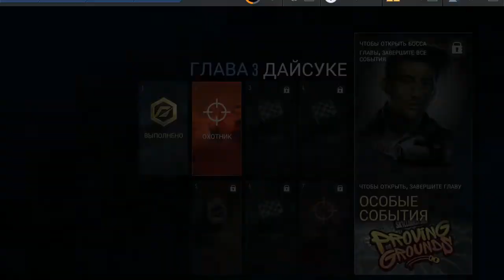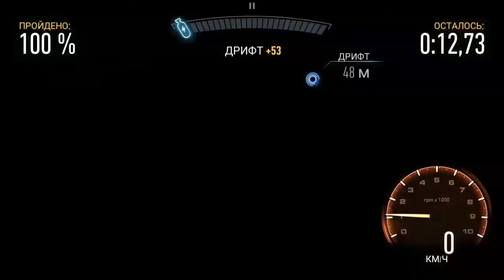NEED FOR SPEED Chapter 3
MISSIONS ДАЙСУКЕ ПРОХОЖДЕНИЯ